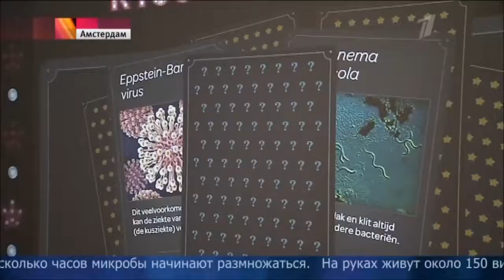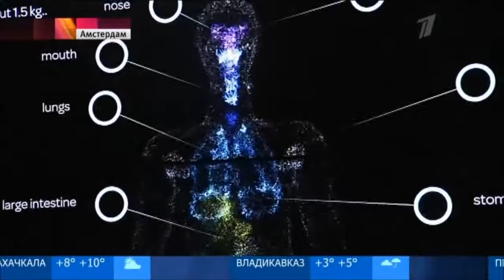Mузей микробов в Амстердаме